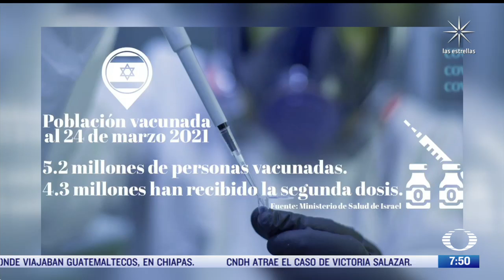Israel apunto de eliminar COVID 19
Israel se encuentra cada ves más cerca de lograr la inmunidad de rebaño casi el  60% de su población esta vacunada, esto lo convierte en el primer país que está apunto de eliminar COVID 19